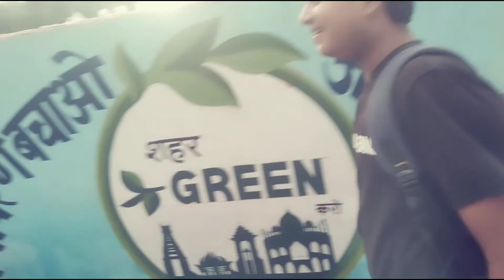Chilling in city park / PUBG lovers 😃😃